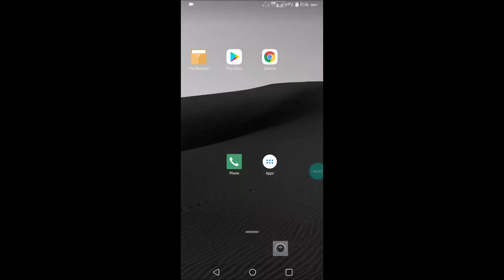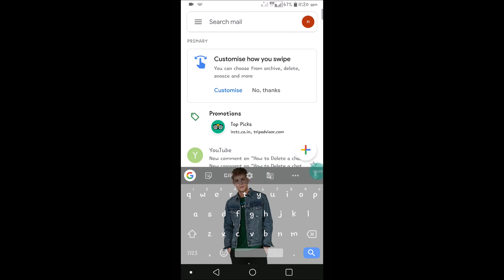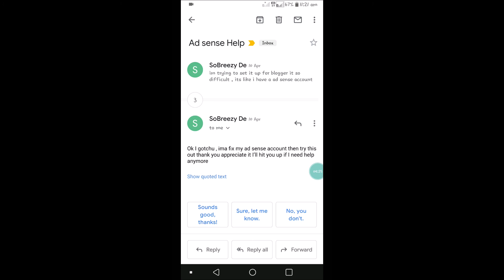How to View Archived Mails on Gmail app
Archive mails on Gmail app disappear actually but they all will be available in all mails option,just we are removing inbox label by archiving a mail in gmail app,to view or find them click on all mail and open the archive ,mail and click 3 dots and click on move to inbox if you want it to be back to inbox.